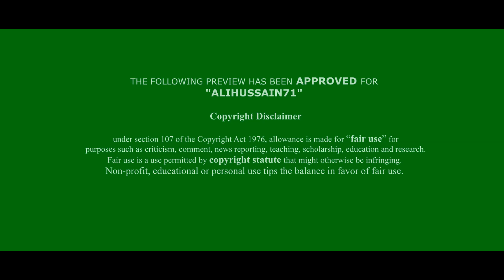গানে গানে কাঁদাইয়া গেলেন সুনামগঞ্জের দশক-Putul Dewan& Runa Sorkar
Putul Dewan & Singer Runa || Best Baul Songs